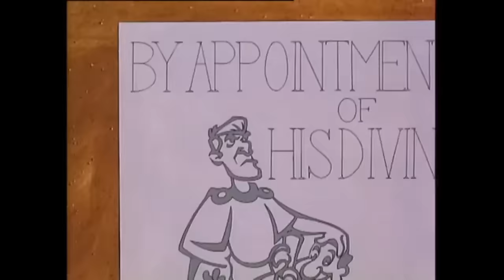Jesus Stories ✝️ The Story keepers ✝️ All episodes (1-13)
All episodes (1-13)

00:16 Breakout
22:12 Raging Waters
44:05 Catacomb Rescue
1:05:13: Ready, Aim, Fire!
1:26:54 Sink or Swim
1:48:52 Starlight Escape
2:10:48 Roar in the Night
Captured!
Trapped!
Tricked By A Traitor
Tried And True
 Caught At The Crossroads

"Rome, 64 AD. The Emperor Nero has unleashed his fury against the Christians. Their crime: Proclaiming a King higher than Caesar. Setting fire to the city, Nero places the blame on the Christians, and launches a new campaign to wipe them out. Families are separated, children left homeless, as thousands are sold into slavery or thrown to the lions. Escaping the panic of the fire, and dodging the advancing soldiers, a group of children find shelter in the gentle care of Ben and Helena; a local baker, and his wife. Here the children discover an amazing secret network of daring men and women, who risk their lives to help one another, and to tell the stories of the great storyteller, the one called Jesus. And so awaiting the day when their parents will return, Anna, Cyrus, Justin, and Marcus, embark on an adventure of a lifetime, together with Ben, Helena, and their friends, in the Christian underground. Their mission: To keep the stories of Jesus alive. This is their story. They are the Storykeepers!"

The Story Keepers tells the story of a Christian leader and his family's adventures living in Ancient Rome whose mission is to keep Jesus's stories alive during the 1st century.